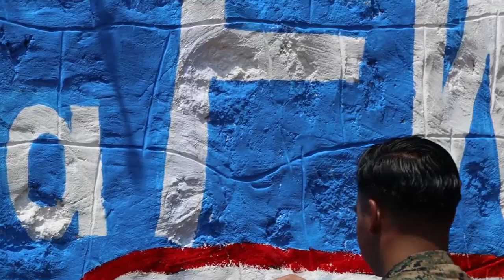Tiger TRIUMPH 24 Lays Foundation for Growth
U.S. Marines assigned to the 15th Marine Expeditionary Unit and Sailors assigned to the amphibious transport dock USS Somerset (LPD 25) visit students at Andhra University for a community relations event during Exercise Tiger TRIUMPH in Visakhapatnam, India, March 22, 2024. Tiger TRIUMPH is a U.S.-India tri-service amphibious exercise focused on humanitarian assistance and disaster relief readiness and interoperability. Tiger TRIUMPH enables U.S. and Indian Armed Forces to improve interoperability and bilateral, joint, and service readiness in the Indian Ocean region and beyond to better achieve mutual regional security objectives